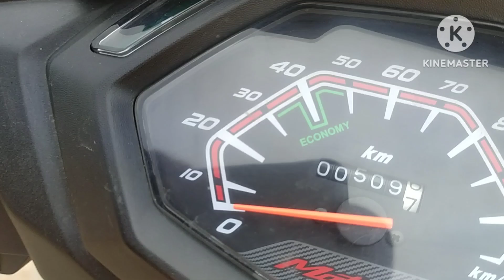subscriber car accident